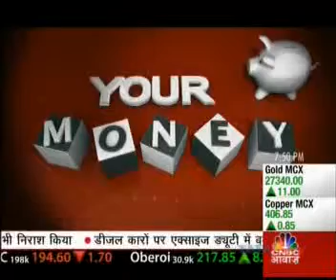HEMANT RUSTAGI, CEO WISEINVEST ADVISORS ON CNBC AWAAZ - YOUR MONEY (020112).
Hemant Rustagi, CEO Wiseinvest Advisors answering queries on mutual funds.